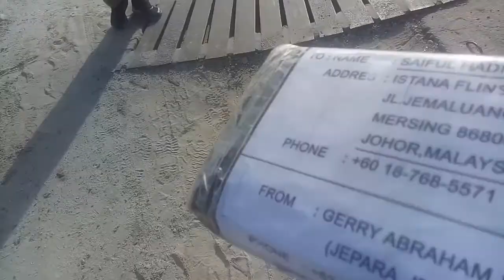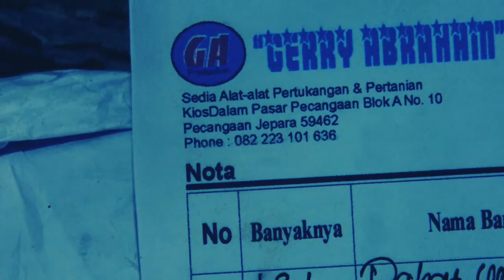UNBOXING TOOL CARVING(pahat ukir)malaysia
Unboxing pahat ukir. Unboxing tool carving dari jepara.jawatengah indonesia whatshap.. 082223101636